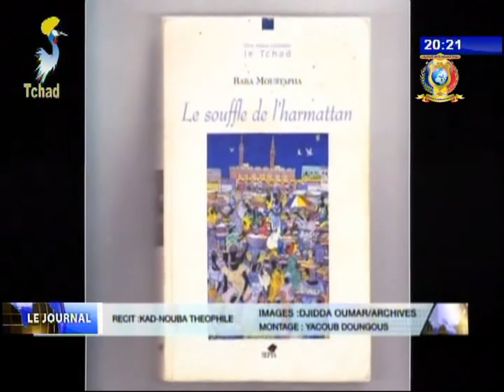INFOS TELE TCHAD DU 05 NOVEMBRE 2017 - Culture et Sport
Titres
1) Gros plan sur le centre culturel Baba Moustapha.
2) Relance des activités de l'équipe As Mairie.